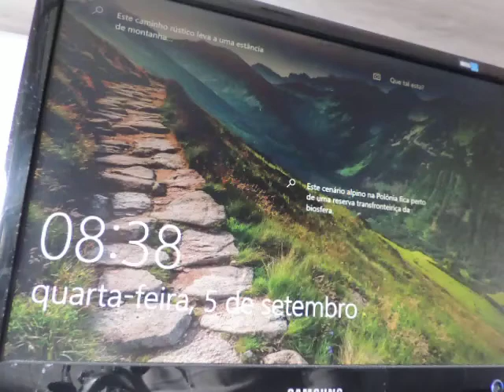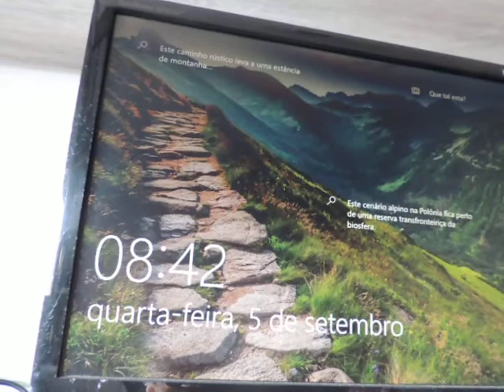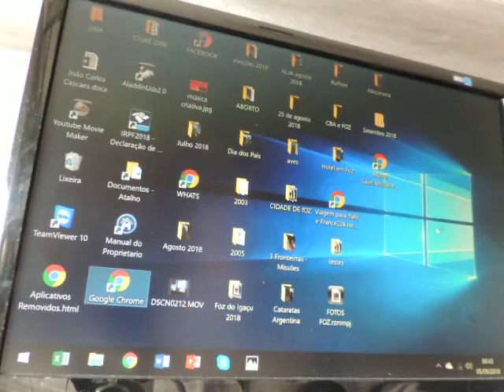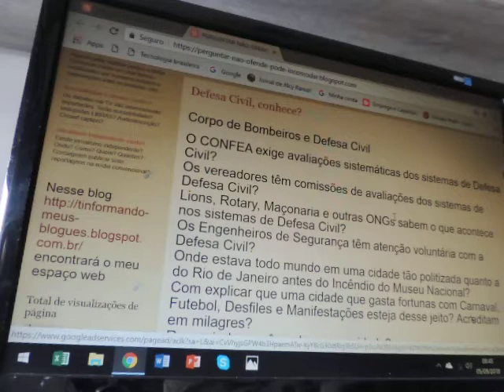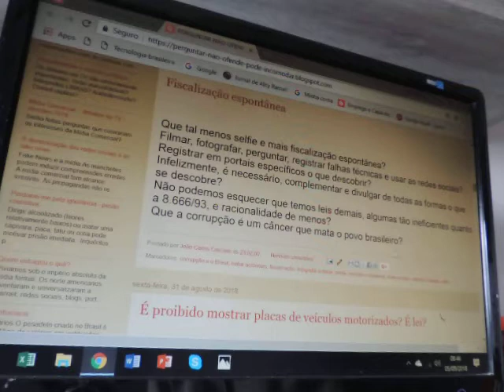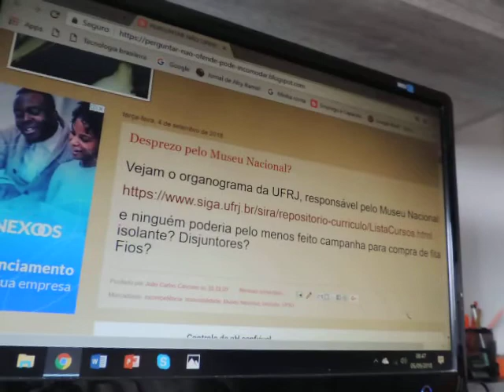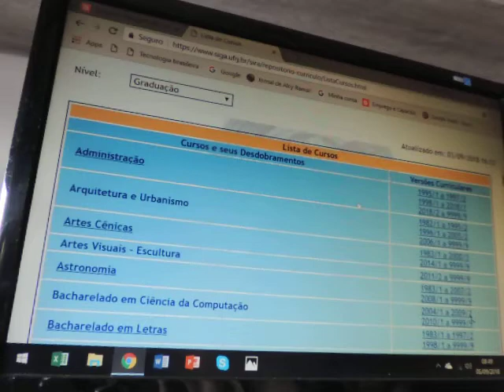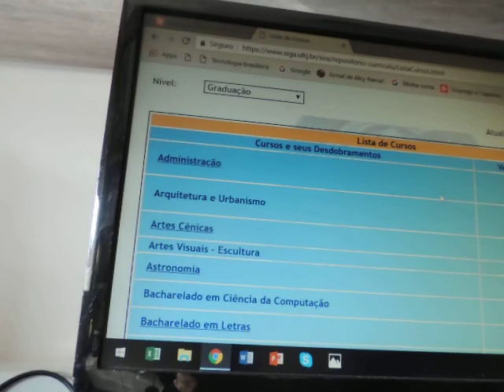Nem fita isolante - onde estava todo mundo da UFRJ? DSCN0481